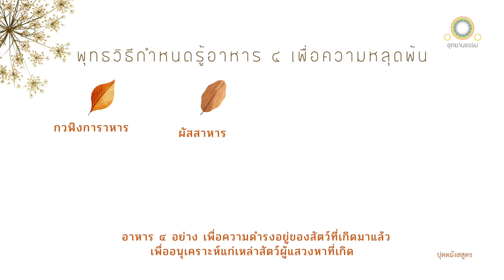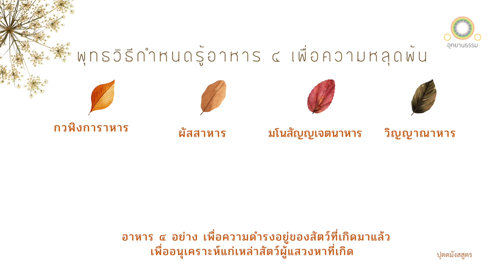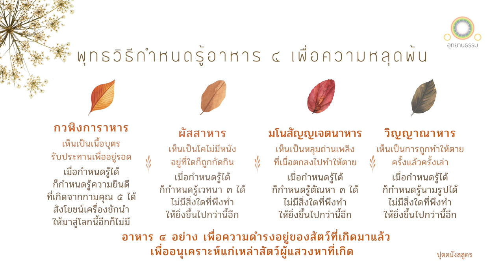พุทธวิธีกำหนดรู้อาหาร ๔ เพื่อความหลุดพ้น | ปุตตมังสสูตร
พุทธวิธีกำหนดรู้อาหาร  ๔
เพื่อความหลุดพ้น
ปุตตมังสสูตร

พระผู้มีพระภาคประทับอยู่ ณ พระเชตวัน อารามของท่านอนาถบิณฑิกเศรษฐี เขตพระนครสาวัตถี ณ ที่นั้นแล พระผู้มีพระภาคตรัสเรียกภิกษุทั้งหลายมาตรัสว่า

ดูกรภิกษุทั้งหลาย อาหาร ๔ อย่าง เพื่อความดำรงอยู่ของสัตว์โลกที่เกิดมาแล้ว หรือเพื่ออนุเคราะห์แก่เหล่าสัตว์ผู้แสวงหาที่เกิด คือ

๑. กวฬิงการาหาร หยาบบ้าง ละเอียดบ้าง
๒. ผัสสาหาร
๓. มโนสัญเจตนาหาร
๔. วิญญาณาหาร

ก็กวฬิงการาหารจะพึงเห็นได้อย่างไร

เหมือนอย่างว่า ภรรยาสามี ๒ คน ถือเอาเสบียงเดินทางเล็กน้อย ออกเดินไปสู่ทางกันดาร เขาทั้งสองมีบุตรน้อยน่ารักน่าพอใจอยู่คนหนึ่ง ขณะทั้งสองคนกำลังเดินไปในทางกันดารอยู่ เสบียงเดินทางที่มีอยู่เพียงเล็กน้อยนั้นได้หมดไป แต่ทางกันดารนั้นยังเหลืออยู่ เขาทั้งสองยังข้ามพ้นไปไม่ได้ เขาทั้งสองคนคิดตกลงกันอย่างนี้ว่า เสบียงเดินทางของเราได้หมดไปแล้ว แต่ทางกันดารนี้ยังเหลืออยู่ เรายังข้ามพ้นไปไม่ได้ อย่ากระนั้นเลย เราสองคนมาช่วยกันฆ่าบุตรคนเดียวคนนี้เสีย ทำให้เป็นเนื้อเค็มและเนื้อย่าง เมื่อได้บริโภคเนื้อบุตร จะได้พากันเดินข้ามพ้นทางกันดารที่ยังเหลืออยู่นั้น ถ้าไม่เช่นนั้น เราทั้งสามคนต้องพากันพินาศหมดแน่

ครั้งนั้น ภรรยาสามีทั้งสองคนนั้น ก็ฆ่าบุตรน้อยคนเดียวผู้น่ารัก น่าพอใจนั้นเสีย ทำให้เป็นเนื้อเค็ม และเนื้อย่าง เมื่อบริโภคเนื้อบุตรเสร็จ ก็พากันเดินข้ามทางกันดารที่ยังเหลืออยู่ เขาทั้งสองคน รับประทานเนื้อบุตรพลาง ค่อนอกพลางรำพันว่า ลูกชายน้อย ๆ คนเดียวของฉันไปไหนเสีย ดังนี้

เธอทั้งหลายจะเข้าใจความข้อนั้นเป็นอย่างไร

เขาได้บริโภคเนื้อบุตรที่เป็นอาหารเพื่อความคะนอง หรือเพื่อความมัวเมา หรือเพื่อความตบแต่ง หรือเพื่อความประดับประดาร่างกายใช่ไหม

ถ้าเช่นนั้น เขาพากันรับประทานเนื้อบุตรเป็นอาหารเพียงเพื่อข้ามพ้นทางกันดารใช่ไหม

ข้อนี้ฉันใด เรากล่าวว่า บุคคลควรเห็นกวฬิงการาหารว่า ก็ฉันนั้นเหมือนกัน

เมื่ออริยสาวกกำหนดรู้กวฬิงการาหารได้แล้ว ก็เป็นอันกำหนดรู้ความยินดีซึ่งเกิดแต่เบญจกามคุณ

เมื่อกำหนดรู้ความยินดีซึ่งเกิดแต่เบญจกามคุณได้แล้ว สังโยชน์อันเป็นเครื่องชักนำอให้มาสู่โลกนี้อีกก็ไม่มี

ก็ผัสสาหารจะพึงเห็นได้อย่างไร

เหมือนอย่างว่า แม่โคนมที่ไม่มีหนังหุ้ม ถ้ายืนพิงฝา ก็จะถูกพวกตัวสัตว์อาศัยฝาเจาะกิน ถ้ายืนพิงต้นไม้ ก็จะถูกพวกสัตว์อาศัยต้นไม้ไชกิน หากลงไปยืนแช่น้ำ ก็จะถูกพวกสัตว์ที่อาศัยน้ำตอดและกัดกิน ถ้ายืนในที่ว่าง ก็จะถูกมวลสัตว์ที่อาศัยอยู่ในอากาศเกาะกัดและจิกกิน แม่โคนมที่ไร้หนังหุ้มจะไปอาศัยอยู่ในสถานที่ใด ๆ ก็ถูกจำพวกสัตว์ที่อาศัยอยู่ในสถานที่นั้นๆ กัดกินอยู่ร่ำไป

ข้อนี้ฉันใด เรากล่าวว่าพึงเห็นผัสสาหารฉันนั้นเหมือนกัน

เมื่ออริยสาวกกำหนดรู้ผัสสาหารได้แล้ว ก็เป็นอันกำหนดรู้เวทนาทั้งสามได้ เมื่อกำหนดรู้เวทนาทั้งสามได้แล้ว เรากล่าวว่าไม่มีสิ่งใดที่พึงทำให้ยิ่งขึ้นไปกว่านี้อีกแล้ว

ก็มโนสัญเจตนาหารจะพึงเห็นได้อย่างไร

เหมือนอย่างว่า มีหลุมถ่านเพลิงอยู่แห่งหนึ่ง ลึกมากกว่าชั่วบุรุษ เต็มไปด้วยถ่านเพลิง ไม่มีเปลว ไม่มีควัน มีบุรุษคนหนึ่งอยากมีชีวิตอยู่ ไม่อยากตาย รักสุข เกลียดทุกข์เดินมา บุรุษสองคนมีกำลังจับเขาที่แขนข้างละคนคร่าไปสู่หลุมถ่านเพลิง ทันใดนั้นเอง เขามีเจตนาปรารถนาตั้งใจอยากจะให้ไกลจากหลุมถ่านเพลิง เพราะเขารู้ว่า ถ้าเขาตกหลุมถ่านเพลิงนี้ ก็จักต้องตายหรือถึงทุกข์แทบตาย

ข้อนี้ฉันใด เรากล่าวว่าพึงเห็นมโนสัญเจตนาหาร ฉันนั้นเหมือนกัน

เมื่ออริยสาวกกำหนดมโนสัญเจตนาหารได้แล้ว ก็เป็นอันกำหนดรู้ตัณหาทั้งสามได้แล้ว

เมื่อกำหนดรู้ตัณหาทั้งสามได้แล้ว เรากล่าวว่าไม่มีสิ่งใดที่พึงทำให้ยิ่งขึ้นไปกว่านี้อีกแล้ว

ก็วิญญาณาหารจะพึงเห็นได้อย่างไร

เหมือนอย่างว่า พวกเจ้าหน้าที่จับโจรผู้กระทำผิดได้แล้วแสดงแก่พระราชาว่า ขอเดชะ
ด้วยโจรผู้นี้กระทำผิด ใต้ฝ่าละอองธุลีพระบาทจงทรงพระกรุณาโปรดเกล้าให้ลงโทษโจรผู้นี้ตามที่ทรงเห็นสมควรเถิด

จึงมีพระกระแสรับสั่งว่า จงประหารเสียด้วยหอกร้อยเล่มในเวลาเช้านี้ เจ้าหน้าที่เหล่านั้นก็ช่วยประหารนักโทษคนนั้นด้วยหอกร้อยเล่มในเวลาเช้า...

ข้อนี้ฉันใด เรากล่าวว่า จะพึงเห็นวิญญาณาหารฉันนั้นเหมือนกัน

เมื่ออริยสาวกกำหนดรู้วิญญาณาหารได้แล้ว ก็เป็นอันกำหนดรู้นามรูปได้แล้ว

เมื่อกำหนดรู้นามรูปได้แล้ว เรากล่าวว่า ไม่มีสิ่งใดที่จะพึงทำให้ยิ่งขึ้นไปกว่านี้อีกแล้ว